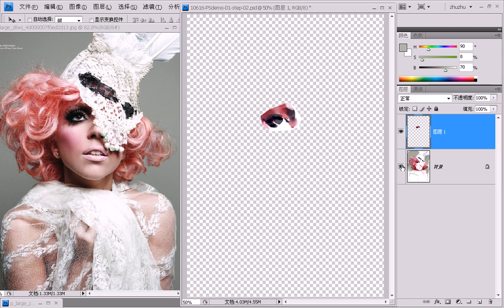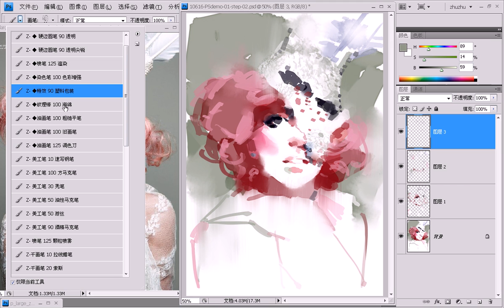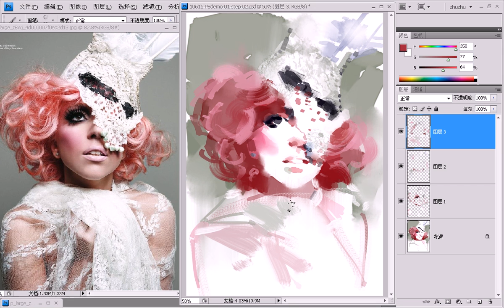Photoshop数码水彩画教学 S04 of 02 PSdemo 01 step 02